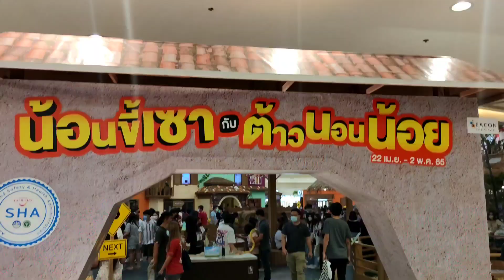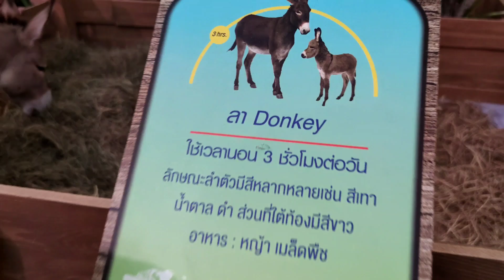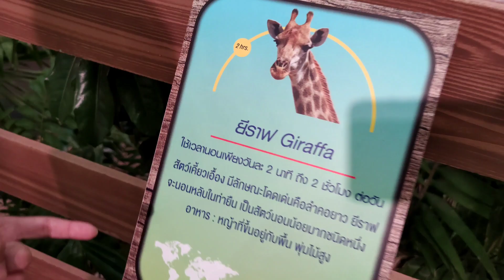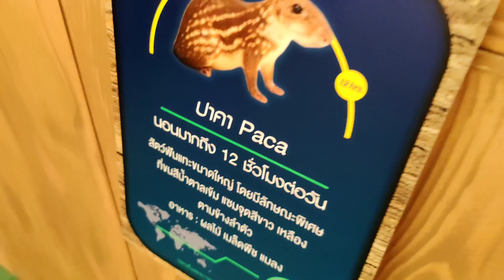ออมเล็ต พาเที่ยวงานสัตว์ ที่ซีคอนบางแค Seacon Bangkae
ออมเล็ต พาเที่ยวงานสัตว์ ที่ซีคอนบางแค